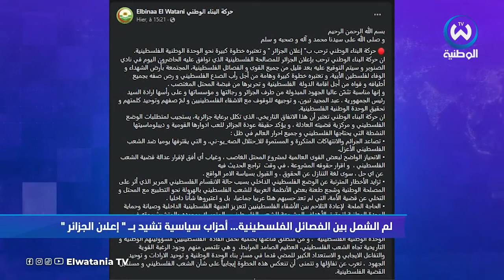لم الشمل بين الفصائل الفلسطينية.. أحزاب سياسية تشيد بإعلان الجزائر